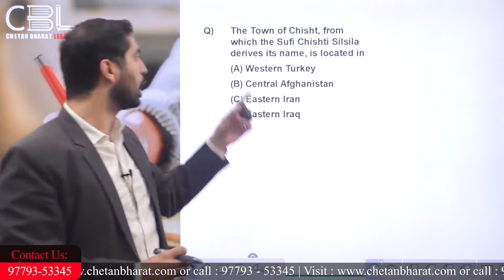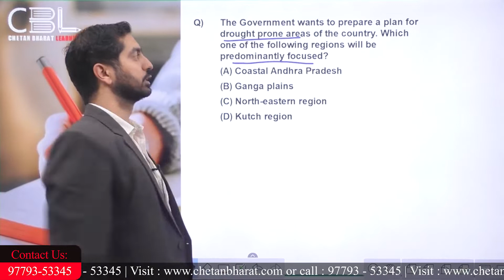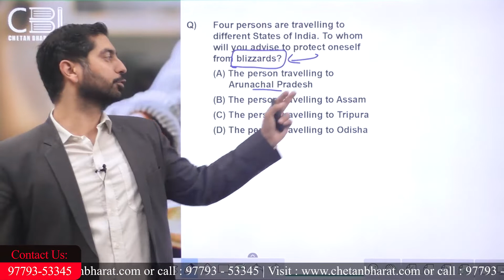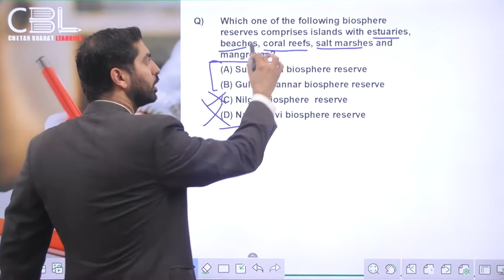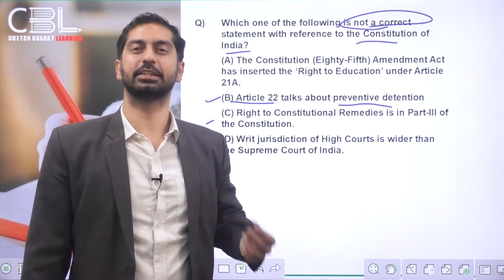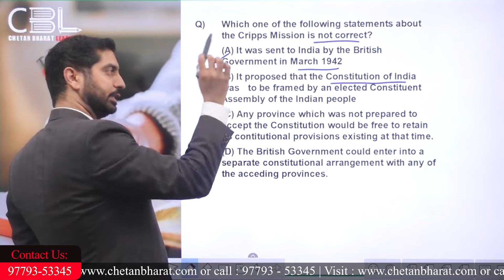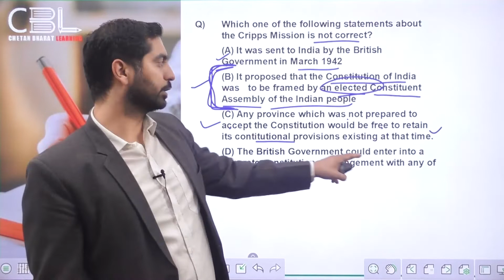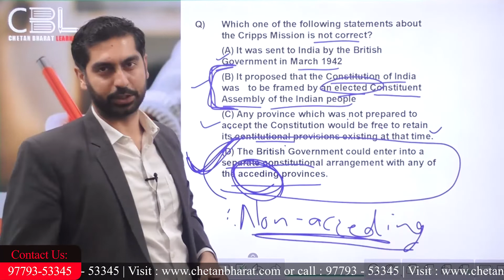General Knowledge MCQs | Session - 1 | Ace Defence Exams Through MCQs